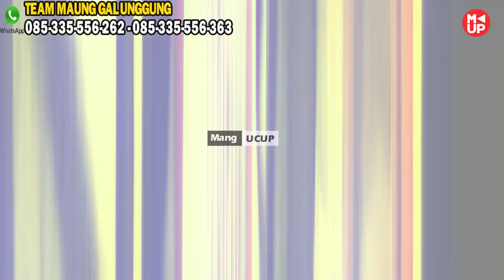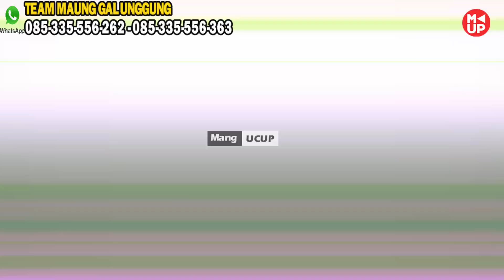HAL MENGEJUTKAN PEDAGANG INI - TERNYATA BUKAN HANYA JUALAN PULSA SAJA - TEAM MAUNG GALUNGGUNG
Official Music Video from : Yusuf Ruhiman ( Mang UCUP ) OBAT RINDU
Title : OBAT RINDU
Artist : Yusuf Ruhiman ( Mang UCUP )
Composer / Songwriter : Yusuf Ruhiman ( Mang UCUP )
Arr : Jejen ZA
Mixing & Mastering : Moeh
Recording : Mang Ucup Production - Tasikmalaya - Jawa Barat
Label : MUP Music
Publishing : MUP Music
Lirik Lagu

OBAT RINDU
WAKTU SMAKIN MENJAUH
MENGHITUNG RINDU, YANG LAMA MENUMPUK
BERSAMA, KISAH LAMA
YANG HANYUT, TERBAWA HUJAN
OH, RINDU KAMU

TAK SEMPAT KUSAMPAIKAN
BAHWA SOSOKMU, KAN SLALU TERBAYANG
DENTING, SUARA GITAR
MENGALUN, MERDU SUARAMU
OH, RINDU KAMU

DAN KINI, KAU DATANG LAGI
MENJELMA, SOSOK YANG LAIN

Reff :
ENGKAU SEBAGAI, PENAWAR RINDU
MENGOBATI ISI HATI
ENGKAU SEBAGAI PELIPUR LARA
PENYEJUK, JIWA INI
MENGHAPUS RINDU, PADA DIRIMU
RINDU, SEPI, RINDU DENGANMU

MUP Music & Publishing
Go find us at !

Link Kumpulan Lagu